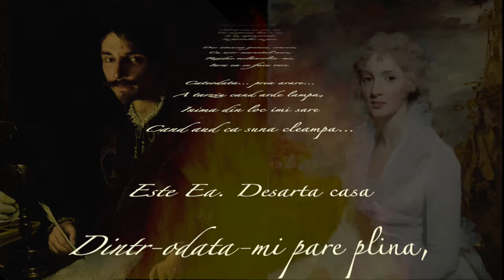Mihai Eminescu Singuratate